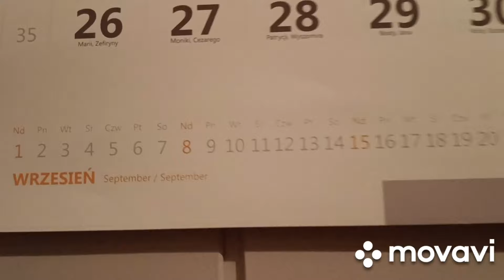Kolejny dzień.Wyjazd do Szczecina Zapraszam 😍🥰